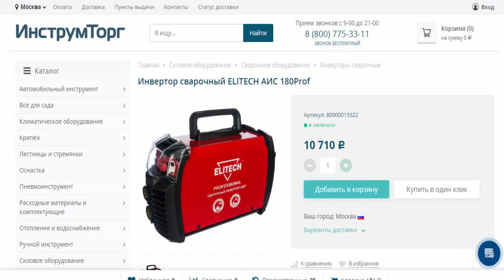Инвертор сварочный ELITECH АИС 180Prof в магазинах Инструмторг и Техпорт